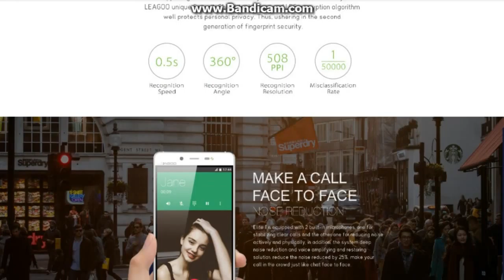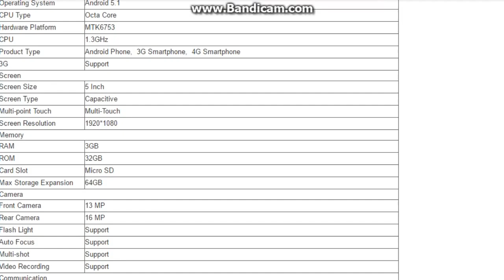Leagoo 5 Inch Android 5 1 3GB+32GB GPS Dual SIM Octa Core